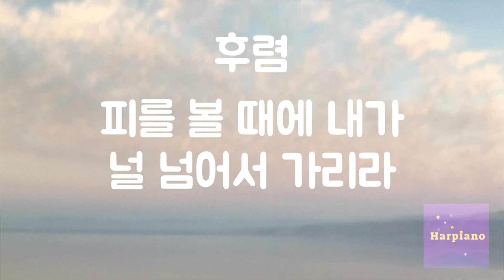편안한 낮은음 찬송가] 265장 주 십자가를 지심으로 피아노 반주 mr G키, 가사 | Christ, Our Redeemer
따라 부르기에 너무 높지 않도록 음을 원곡 보다 낮춘 반주입니다.
작은 교회, 개척 교회, 가정 예배, 온라인 예배 등 찬송가 피아노 반주가 필요한 곳에 잘 쓰였으면 좋겠습니다. 혹시 제 영상을 이용하여 커버나 예배 영상을 제작한 후 각자의 유튜브 채널에 업로드 하시는 경우에는 출처 (Harpiano) 와 반주 영상의 링크로 출처를 밝혀 주시고 사용하시면 감사하겠습니다. (인스타는 @harpiano6x6)
* 우리 모두는 각각 작은 교회입니다. :) *
감사합니다!